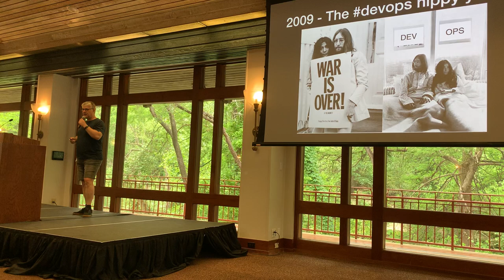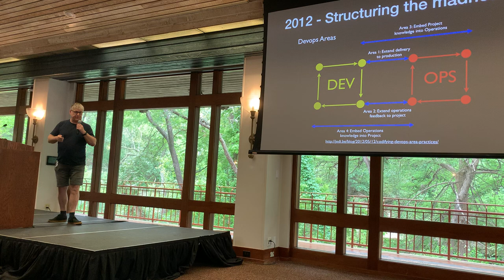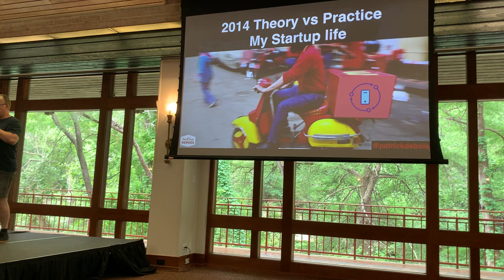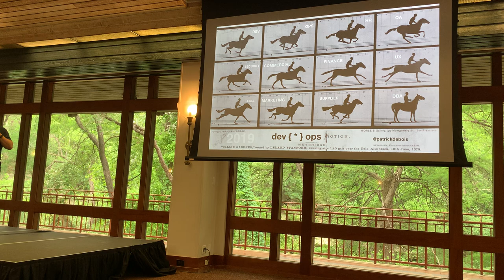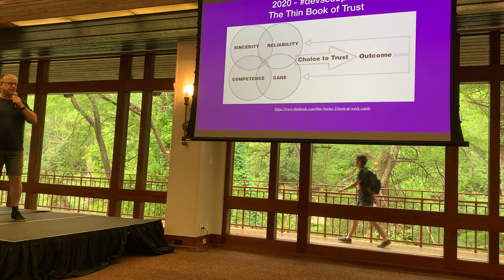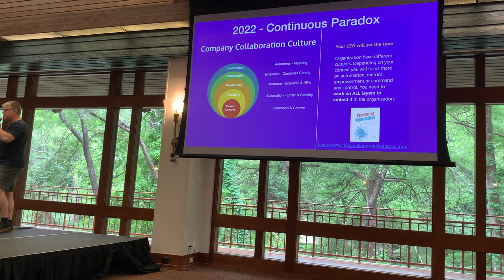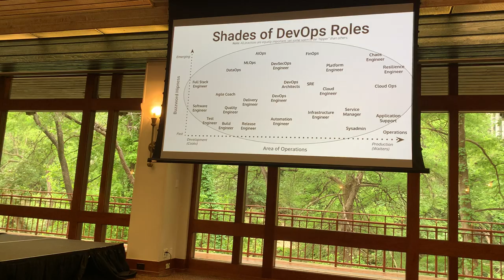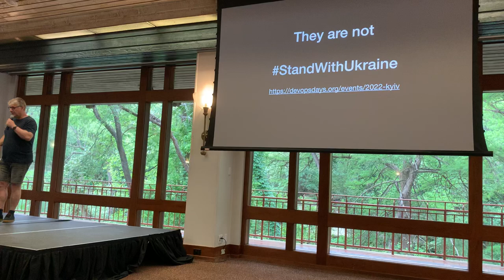My DevOps Life in Past Slides | Patrick Debois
Peco Karanyev had the foresight to make a cellphone recording of Patrick Debois doing a retrospective talk at DevOpsDays Austin 2022

So, while we didn't record all of the talks this year, you get to watch it here!